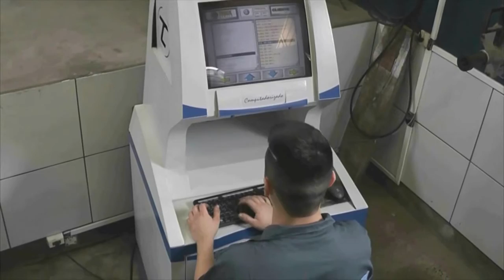MOTOGRUPO REALIZARÁ COLETA DE AGASALHOS EM ALGUMAS RUAS DE TAPES.